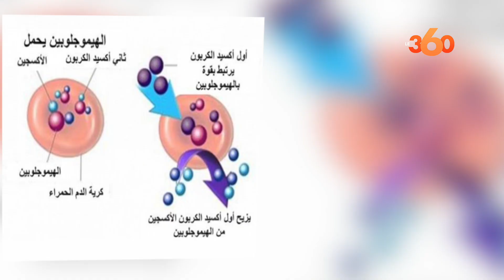"الفحم والغاز" وسائل تدفئة تقليدية تهدد حياة المواطنين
اعتاد عدد مع المواطنين خصوصا في البوادي على استعمال وسائل التدفئة التقليدية كالفحم لتدفة المنزل أو الغاز لتدفئة الحمام، هذه الأساليب بات يستعملها جل المواطنين  في الأحياء الشعبية خصوصا في ظل استمرار إغلاق الحمامات بسبب جائحة كورونا الشيء الذي يشكل خطرا على حياتهم. في هذا الفيديو ننقل لكم جانبا من معاناة المواطنين وكذلك رأي أخصائي في الجهاز التنفسي لتفادي وقوع أي ضرر.